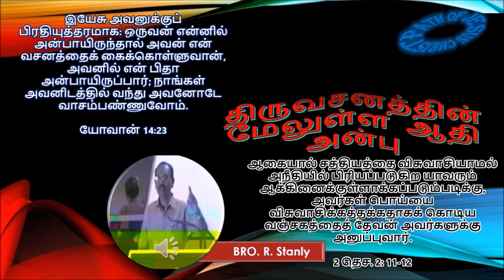திருவசனத்தின் மேலுள்ள​ ஆதி அன்பு - Bro. R. Stanley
இயேசு அவனுக்குப் பிரதியுத்தரமாக: ஒருவன் என்னில் அன்பாயிருந்தால் அவன் என் வசனத்தைக் கைக்கொள்ளுவான், அவனில் என் பிதா அன்பாயிருப்பார்; நாங்கள் அவனிடத்தில் வந்து அவனோடே வாசம்பண்ணுவோம்.
யோவான் 14:23